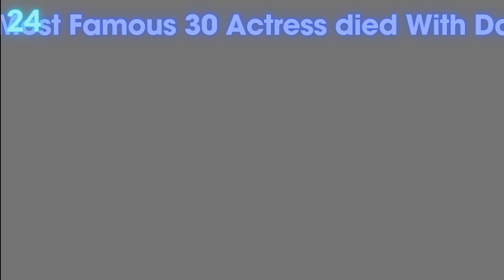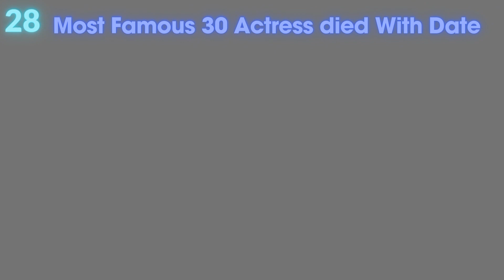Top 30 Beautiful Actress Died With Date And Ages And Your Favourite Actresses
Emily Kong Romi Koch Daphne Khoury Jiah Khan Sammi Kane Kraft Jing Bai Jang Ja-yun Vera Ivanko Wei-Lun Hsu Cindy Yu-Ying Yang Olivia Lua Nicole Dolci Shana Dowdeswell Carolin Wosnitza Eun-ju Lee Kim Fattorini Rana Fisher Olivia Nova Zhanna Friske Peaches Geldof August Ames Sophie Gradon Christina Grimmie Roxy Nicole Nazia Hasan Sophie Heathcote Yurizan Beltran Divya Bharti Carolyn Bessette-Kennedy Brittany Murphy Diem Brown Nicole Brown Simpson Leslie Carter Pauline Chan Lana Clarkson Cristie Schoen Codd Da-bin Jeong